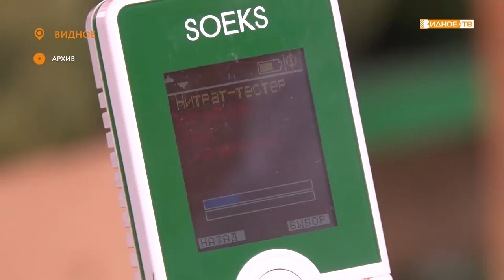СЕЗОН БАХЧЕВЫХ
Почти середина августа, и можно смело заявить, сезон бахчевых открыт.

Чтобы убедиться в качестве арбузов и дынь, представители администрации Ленинского округа вышли в рейд.

Вместе с членами Общественной палаты муниципалитета они посетили бахчевой развал на центральном рынке города Видное.